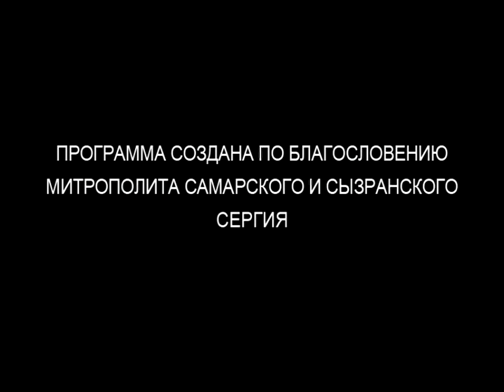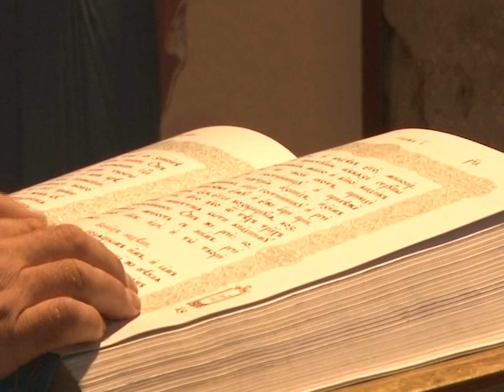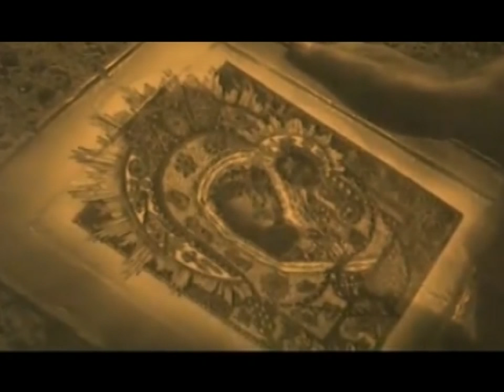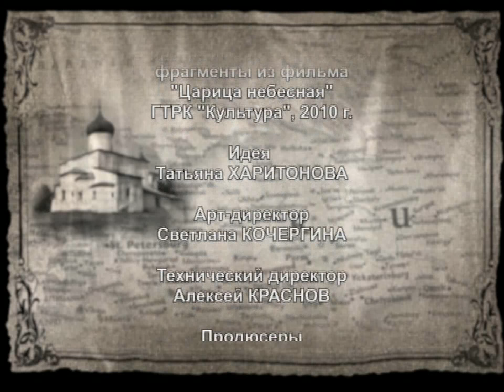Путь паломника. Икона Казанской Божье Матери